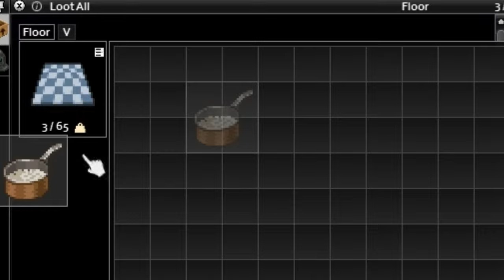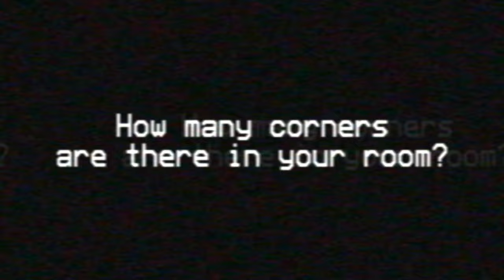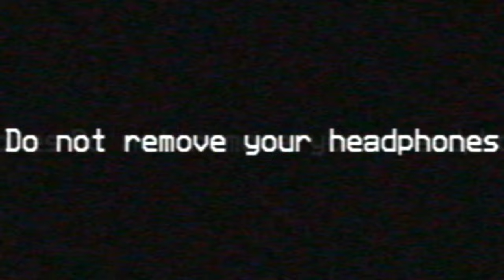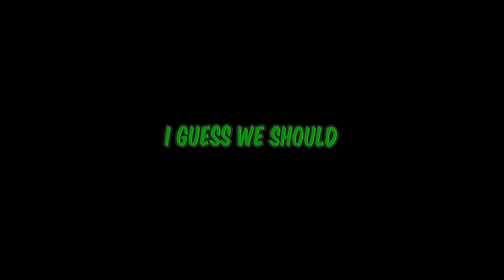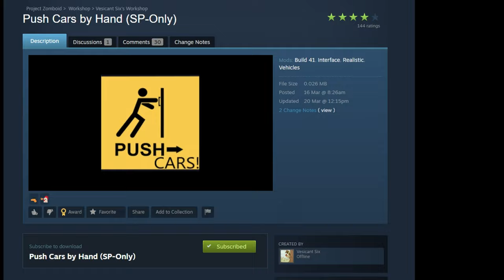Can we survive 30 NIGHTS OF HORROR? - Project Zomboid SUPERCUT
A supercut of my Project Zomboid series of "30 NIGHTS OF HORROR" for last year's Halloween. Enjoy!

Chapters:
Prologue - 0:00
Ch 1 - Horror 20:28
Ch 2 - Comfort 47:36
Ch 3 - Home 1:18:32
Ch 4 - Light 1:48:08
Ch 5 - Prepare 2:10:22
Ch 6 - The End 2:31:45